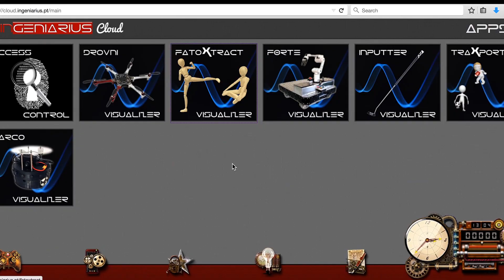FatoXtract - a modular full body MOCAP suit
The innovative product is entitled as FatoXtract; a portmanteau coined by blending the words “fato” (“suit” in Portuguese) and “extract”. FatoXtract consists on a modular full body motion capture (MOCAP) suit. By benefiting from inertial measurement unit (IMU) sensors, ZigBee local communication, WiFi technology, a central CPU processing unit and several Microduino boards, it is able to track the 3D human kinematics virtually anywhere.